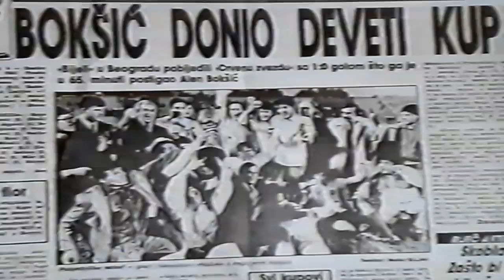Ardian Kozniku (Crvena Zvezda - Hajduk 0:1 (Bokšić)) 08.05.1991.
Ardian Kozniku sa momčadi Hajduka osvaja posljednji Kup maršala tita.